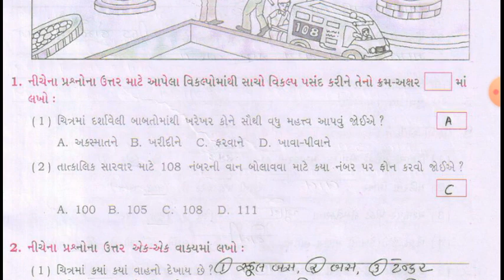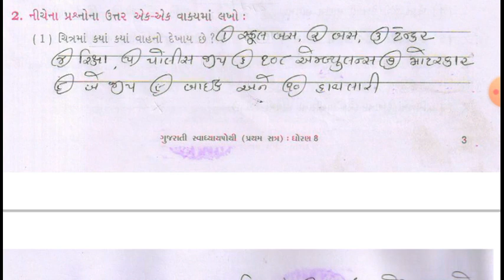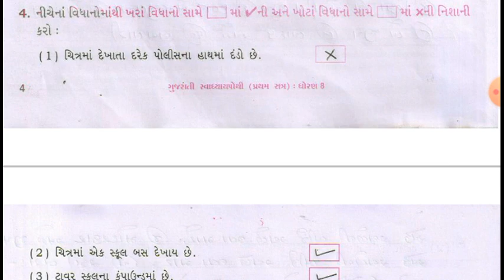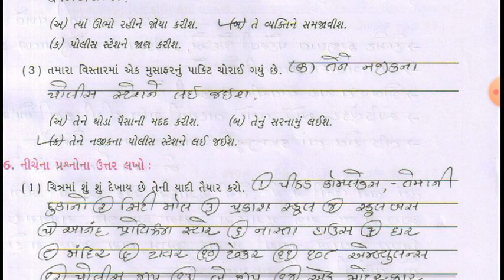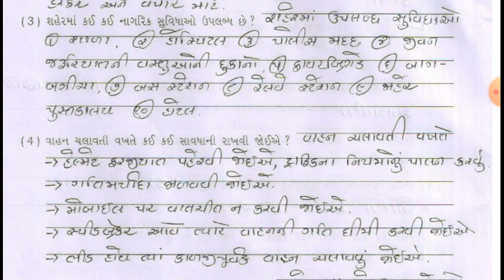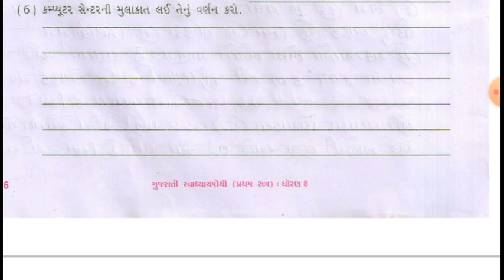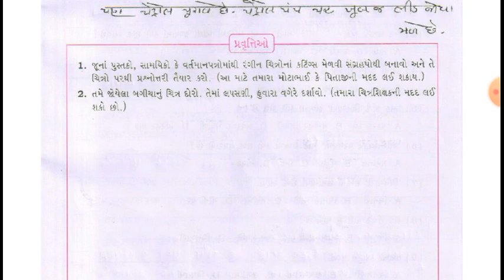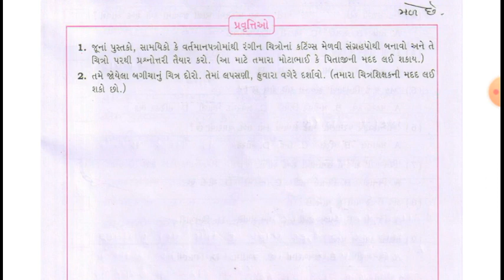STD 8 AKAM 1 BAJARMA SWA POTHI BHAVESHBHAI MER